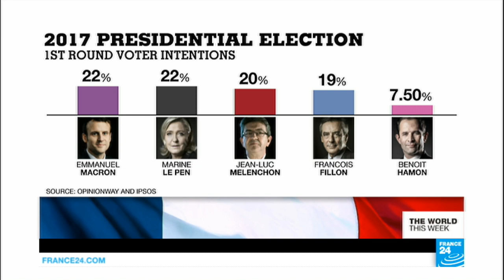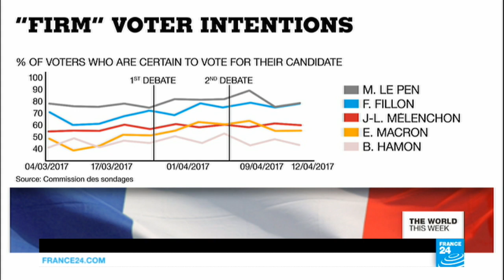Mélenchon mania, Venezuela protests, United's PR disaster (part 2)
In this edition of The World This Week, our panel of international journalists look at how Turkish President Recep Tayyip Erdogan might be emboldened by a win in Turkey’s upcoming referendum. We also discuss Donald Trump’s trigger-happy foreign policy in Syria and Afghanistan, the surge of far-left candidate Jean-Luc Mélenchon in France’s presidential election, as well as growing protests against Nicolas Maduro in Venezuela and United Airlines’ public relations nightmare.
roduced by Charles WENTE, François WIBAUX and Elom TOBLE.